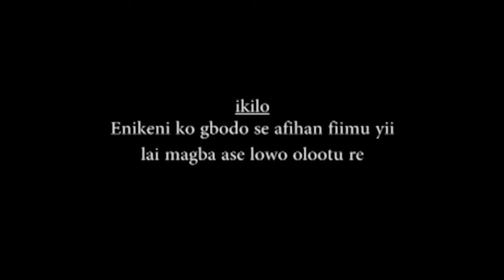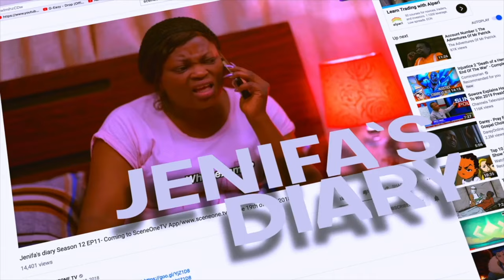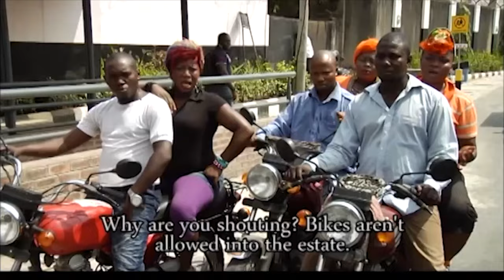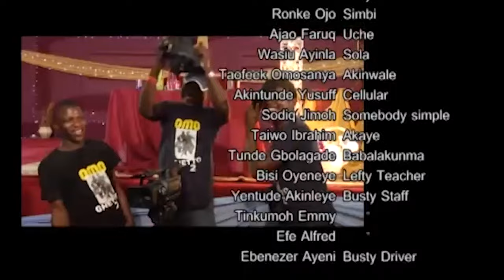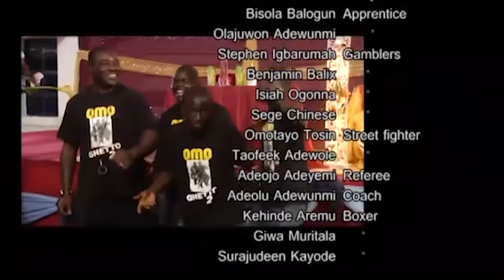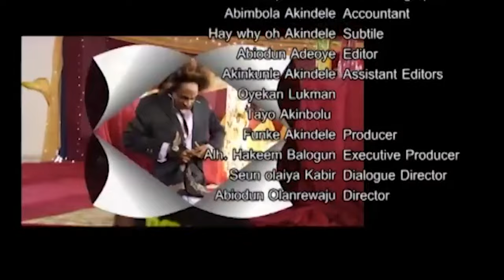OMO GHETTO Part 2 (2)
Omo Ghetto, narrates the story of two identical twins living separate lives. An unfortunate  incident sheds more light to their birth, paternity and troubling behaviour.

WATCH LATEST NOLLYWOOD MOVIES & TV SERIES: https;//goo.gl/YjZ1D8

Watch latest nollywood movies and series on the go !!! download SCENEONE TV App on Google Playstore or App Store (iOs).